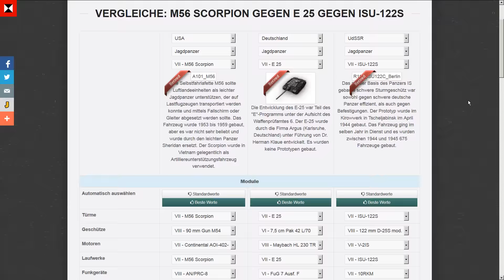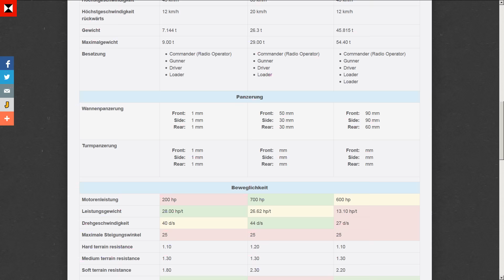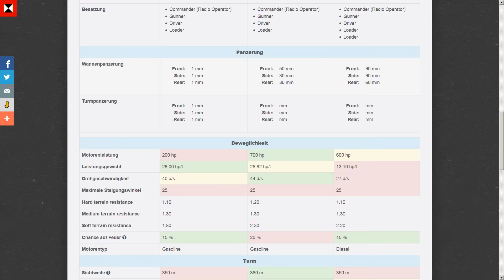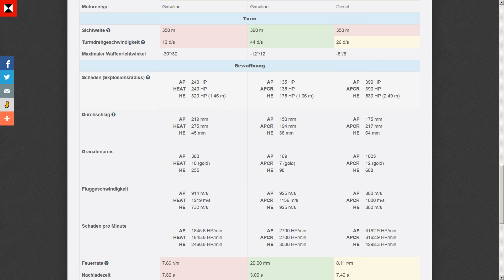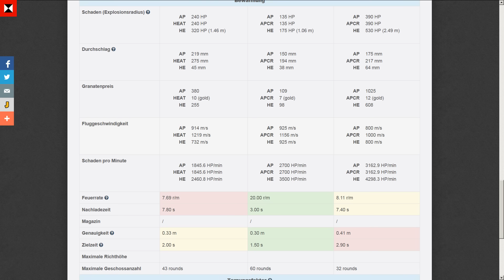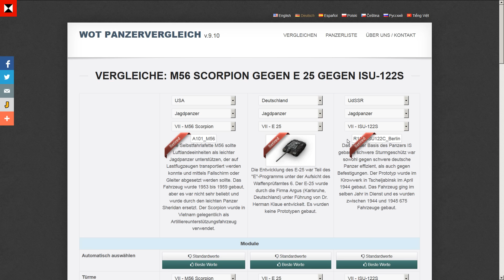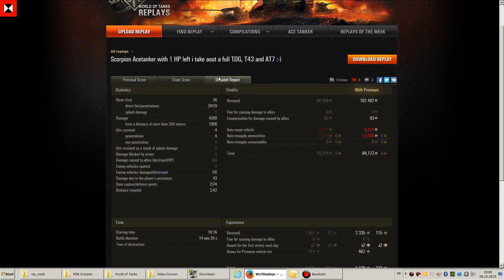WoT | M56 Scorpion | Herzklopfen | Gastreplay #051 | Deutsch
Herbolzheimer79 vom Clan [-OSZ-] spielt den M56 Scorpion, einen Tier 7 US Premium TD auf der Karte Lakeville.

Ewige Spenderliste:

Schneemann_2000:445 Gold
Grgschroth: 500 Gold
Ashtray73: 500 Gold
PAINKILLER1924_1:500 Gold
Meistertoom:890 Gold
Alfredo300:1000 Gold
Deichmarder:1000 Gold
Barny30:1000 Gold
Fabi7200:1015 Gold
Scipio_Africanus:1300 Gold
Schrottplatzkrieger:1340 Gold
Bleeding333:Excelsior+Stellplatz
Didibra: Type 3 Chi-Nu-Kai+Stellplatz
MikeHorn:2500 Gold
666tribun:2500 Gold

Ich bedanke mich bei den Unterstützern meines Kanals !